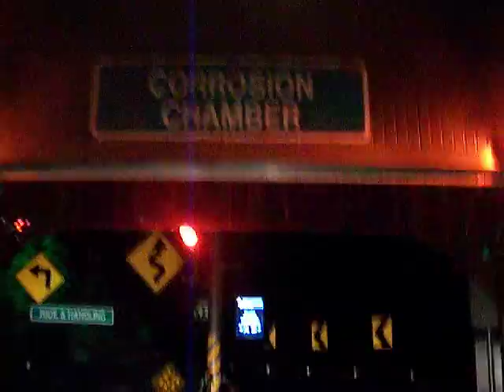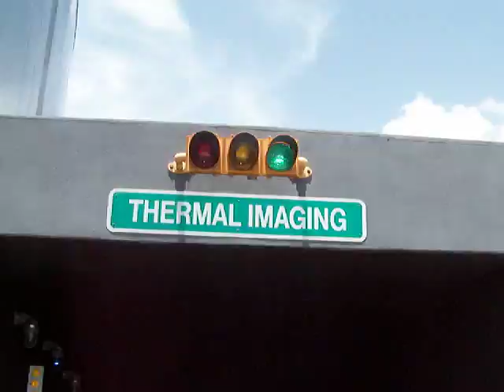Disney Epcot Test Track ride in Orlando Florida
full ride